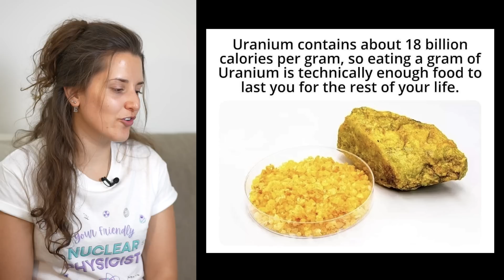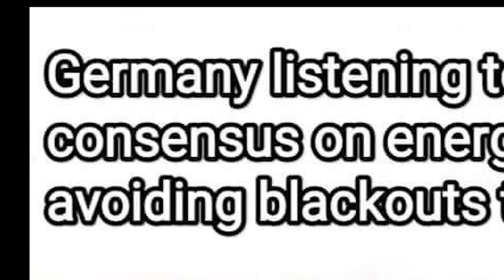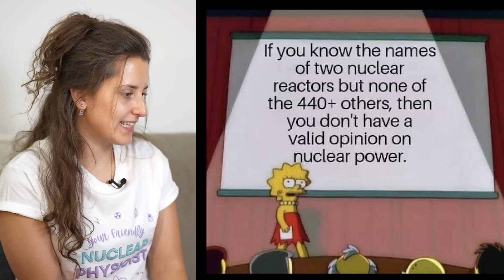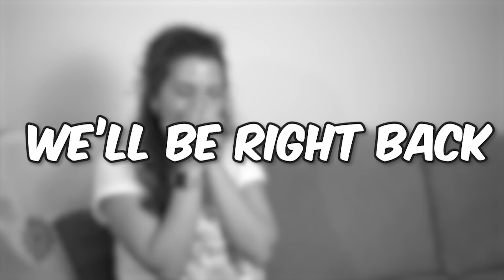Nuclear Physicist Reviews Memes Part 2 - Thorium...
In this video, I review memes based on nuclear energy from the perspective of a nuclear physicist. I go through memes based on nuclear energy. I look through what is accurate information about memes based on nuclear energy in this meme review episode and review it.